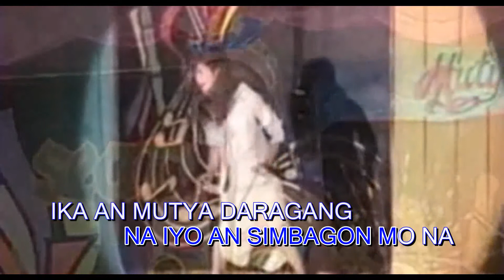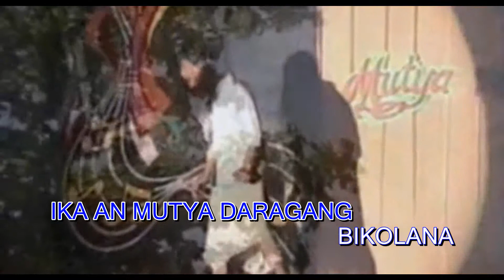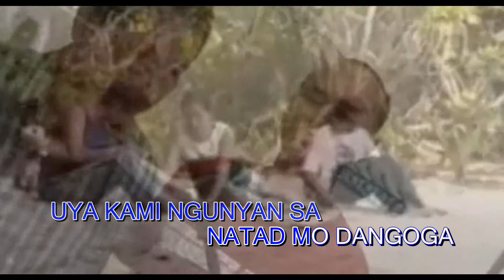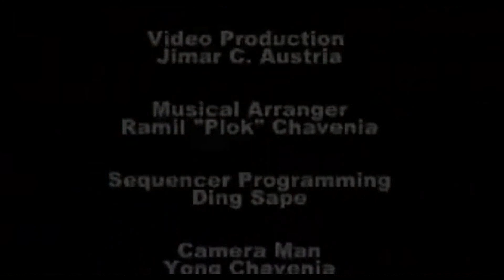Bicol Song | Bikolana | Neal Joseph Balin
Magayon Song Writing Contest 2008
Finalist

Composer: Jose Rex B. balin Jr.
Interpreter: Neal Joseph Balin
                     Romeo Barrios Jr.
Video Production: Jimar Austria
Musical Arranger: Ramil "Plok" Chavenia
Sequencer Programmer: Ding Sape
Cameraman: Yong Chavenia
Video Web Uploader: Lazaro B. Biron, Jr.